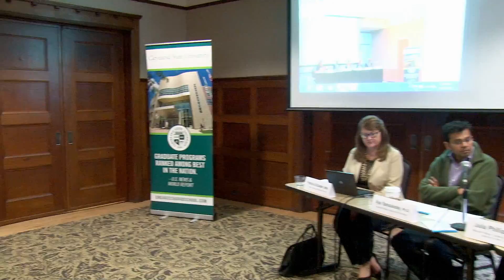Graduate School B 42215